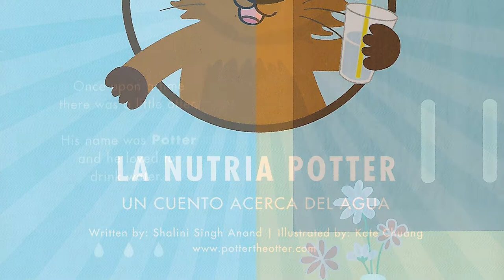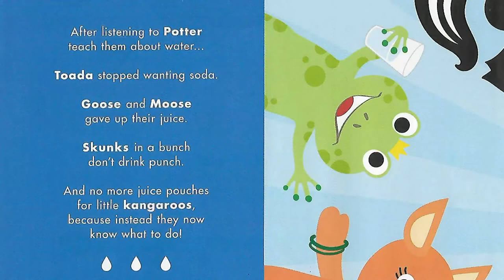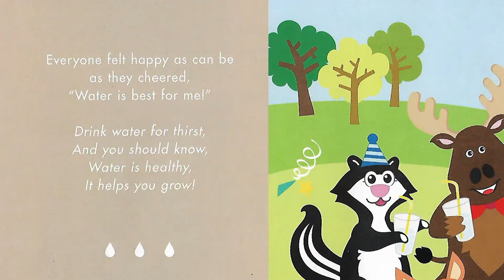Read-Aloud: "Potter The Otter: A Tale About Water" by Shalini Singh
Victoria Cox, health educator with the WVU Extension Service Family Nutrition Program, reads "Potter the Otter: A Tale About Water" written by Shalini Singh Anand and illustrated by Kate Chuang.

This material funded by Supplemental Nutrition Assistance Program (SNAP) and the Expanded Food and Nutrition Education Program (EFNEP).